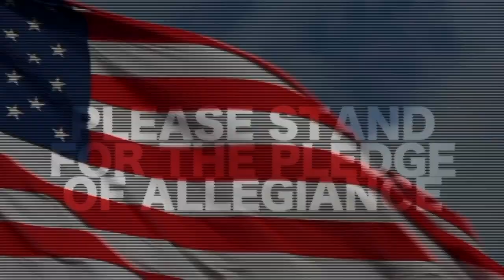Wildcat News for Thursday, January 24, 2019